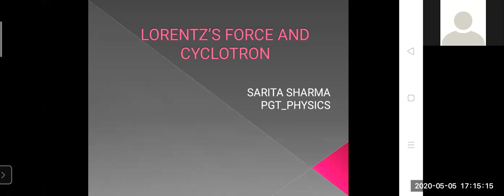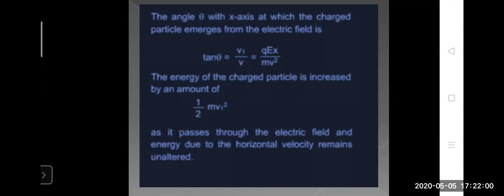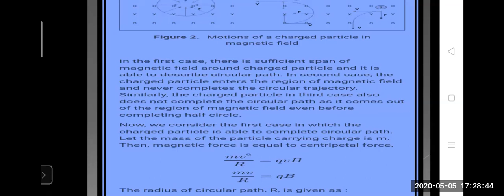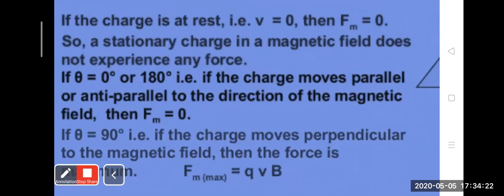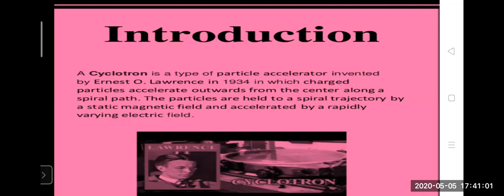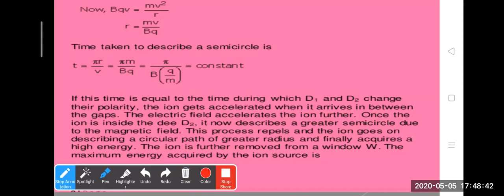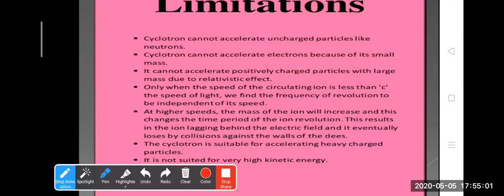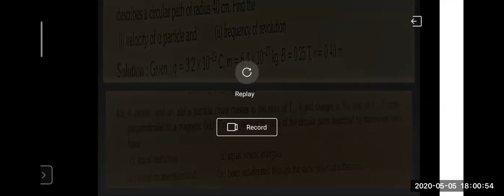LORENTZ FORCE AND CYCLOTRON_ Class12_SARITA SHARMA